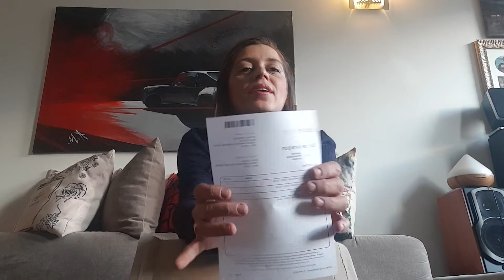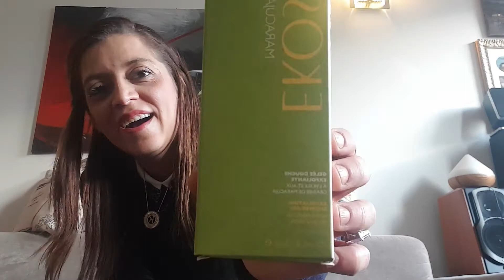Beauté Privé presentinhosss Natura Brasil | Keila COELHO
Gente é tão bom poder sentir o nosso Brasil perto de nós é mesmo gratificante poder sentir o cheirinho brasileiro.
Ainda dá tempo encomende já os seus produtos.